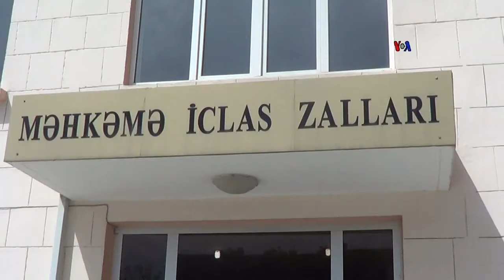Xədicə İsmayıl da şüşə akvariumda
Bakı Apellyasiya Məhkəməsində hakim Qail Məmmədovun sədrliyi ilə Xədicə İsmayılın şikayəti üzrə ilkin baxış iclası başlayıb və aprelin 28-i saat 15.00-dək təxirə salınıb.